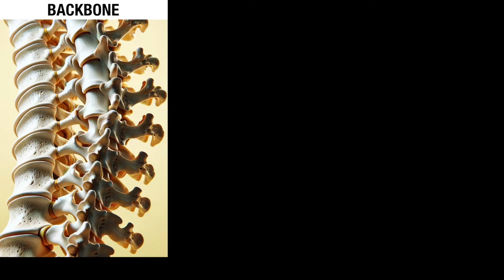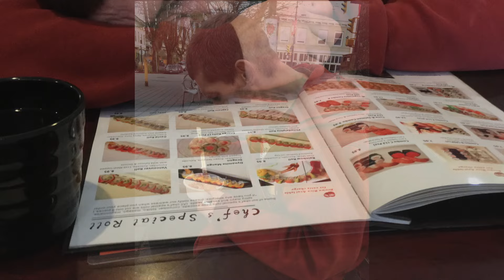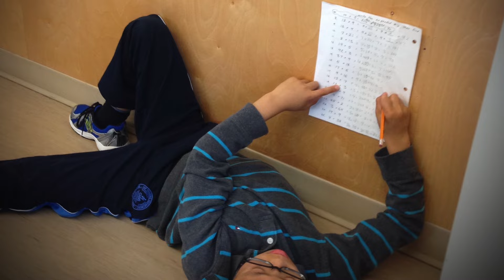The story behind why I care so much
For every book that says, "Don't enable," another says, "There's no recovery without the support of family." I made the decision to not have contact with my brother when he was using drugs, while my mother made the decision to be there for him through thick and thin. Telling myself that if I tried to help my brother, I wouldn't have the energy to help my students, many of them at-risk has allowed me to live with myself through the guilt of cutting off contact with my brother for years at a time. I hope this video inspires teachers and parents, reminding them of the difference they make daily in the lives of impressionable children. I told my brother that his life story has caused me to be the kind of teacher who makes every student feel cared for and that his suffering has inspired me to help over 700 children over the past 27 years. My brother gave me the okay to use his pictures and tell his story and even added details I had forgotten when I read my notes to him.
The music in this video is from YouTube's free music library.

With 28 years of teaching experience and after reading countless books on personal development,  I can help you survive and thrive in your profession and life. I love a good shortcut! It's free!